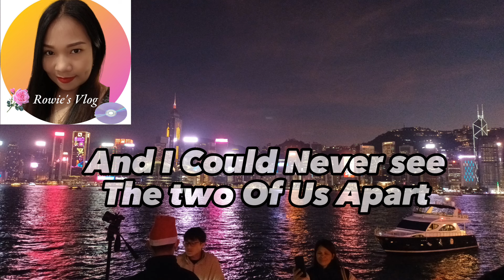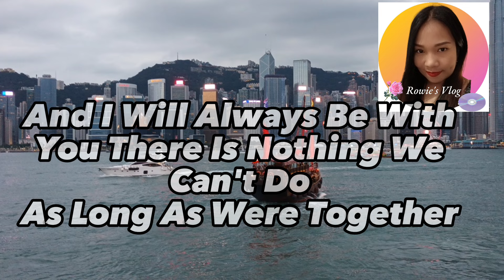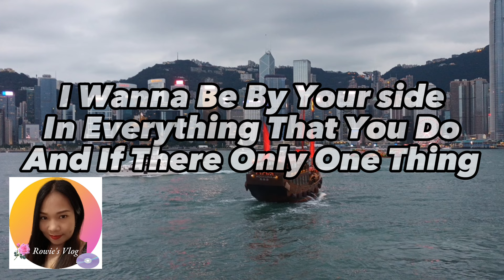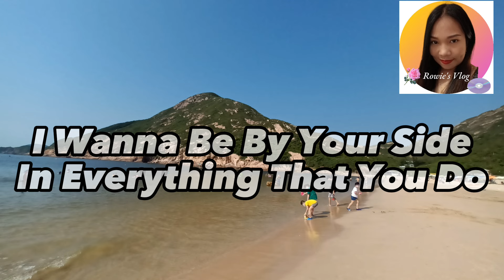I LIVE MY LIFE FOR YOU | LYRICS BY:FIREHOUSE